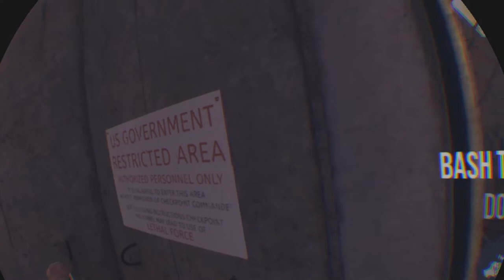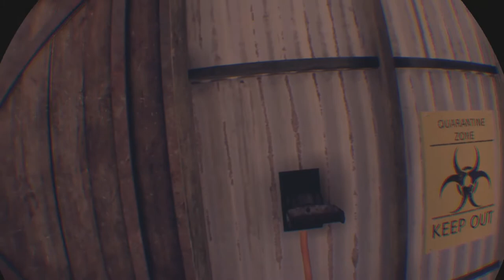The walking dead onslaught part 8: The rabbit hole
The Walking Dead: Onslaught was released physically on PlayStation VR on October 9, 2020. The game starts with Rick going out looking for Daryl, who has been missing for a couple days through out the game Daryl tells a story of what happened to him.

We continue Daryl's story and find out a little more about what is going on!

0:00 Opening
0:06 Game play